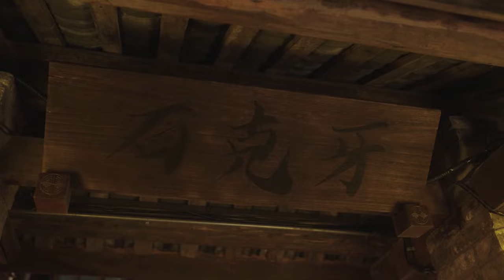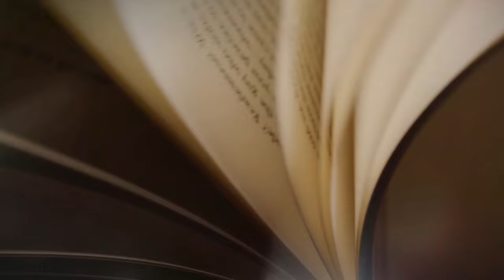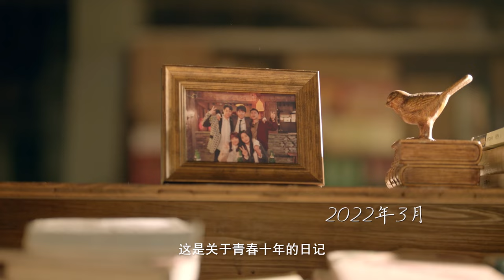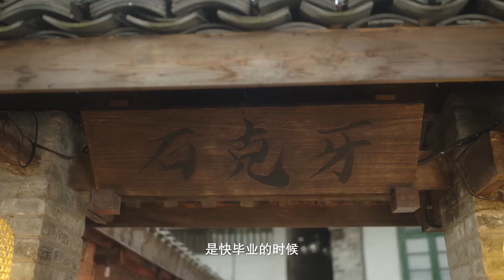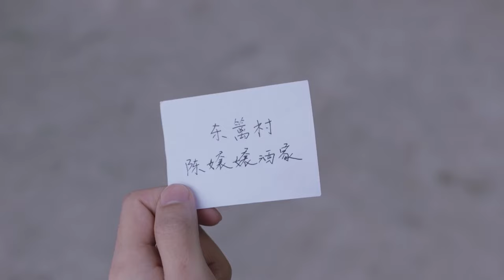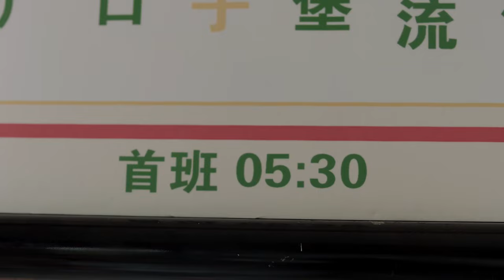[MULTI SUB] Ten Years 01 | Zhang Yao，Zhang YA Qin